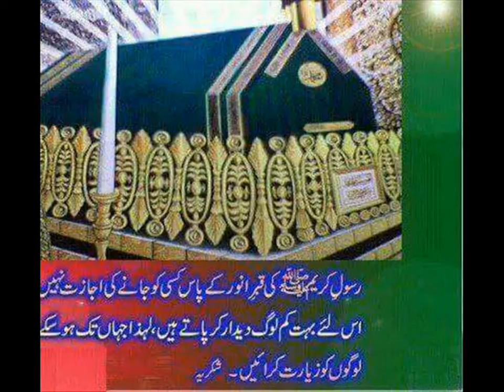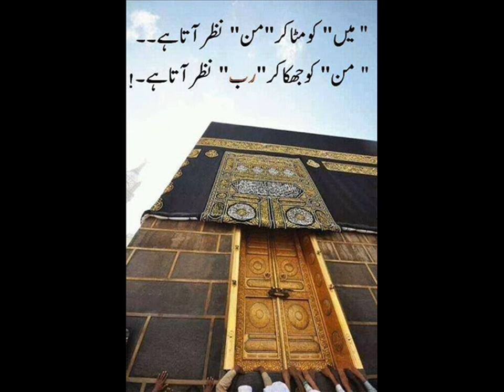Almadad Ya Khuda Abid Meher Ali Faridi 2021 BY Fateh Ali